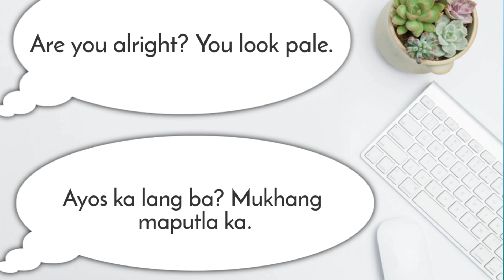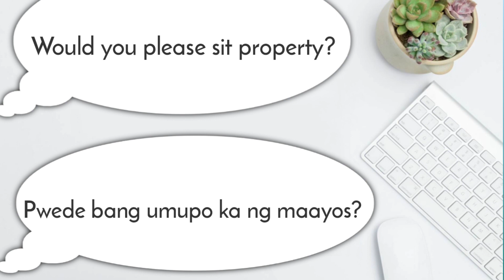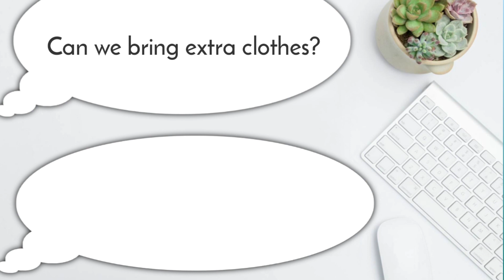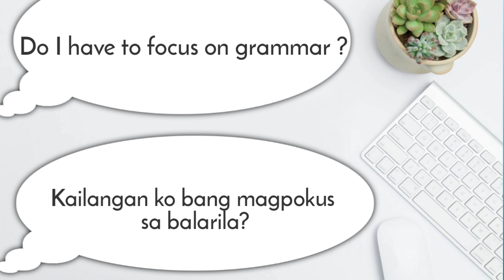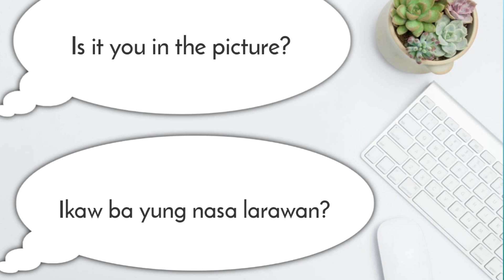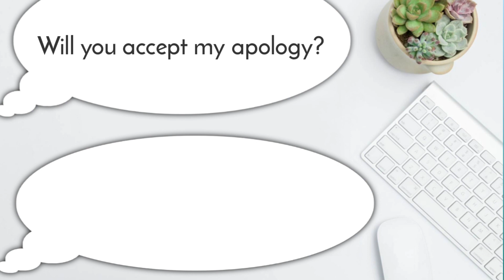Learn Everyday English-Tagalog Yes- No Questions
You can comment any topic that you would want this channel to make video. Specially those you found difficult to translate.

This channel introduces English and Tagalog languages in a way that any nationality can understand and learn in a basic way.

It also uploads new video in which you will learn both English and Tagalog languages highlinghting words, phrases and grammar translations with proper reading intonations.